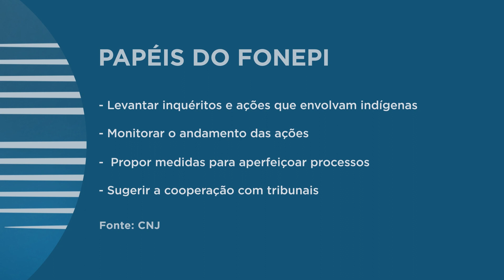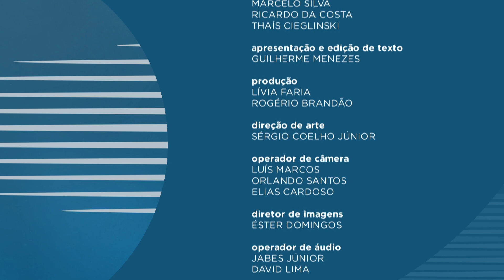Link CNJ - Justiça para os povos indígenas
O Link CNJ desta semana debate as demandas dos povos indígenas junto ao Poder Judiciário. Participam desta edição o secretário-executivo do Ministério dos Povos Indígenas, Luiz Eloy Terena; o coordenador jurídico da Articulação dos Povos Indígenas do Brasil (Apib), Maurício Terena; e Rafael Modesto, assessor jurídico do Conselho Indigenista Missionário (Cimi).

Em fevereiro, o Conselho Nacional de Justiça mudou a composição do Fórum Nacional do Poder Judiciário para Monitoramento e Efetividade das Demandas Relacionadas aos Povos Indígenas e Tribais (Fonit). Com a mudança, haverá maior participação de representantes dos povos originais e o fórum, de caráter permanente, passa a se chamar Fórum Nacional do Poder Judiciário para Monitoramento e Efetividade das Demandas relacionadas aos Povos Indígenas (Fonepi).

Conforme ato normativo, o Fonepi contará com a participação de 12 órgãos governamentais e não governamentais, entre eles quatro conselhos indígenas ou indigenistas a Coordenação das Organizações Indígenas da Amazônia Brasileira (COIAB), o Instituto Socioambiental (ISA), além do Cimi e da Apib.

“Nosso intento com a inclusão de entidades representativas dos povos indígenas no Fonepi é estabelecer uma instância de discussão fundamentada em base sólida, que possa representar a cultura, os valores, a diversidade, os direitos e o pensamento de uma sociedade ancestral e plural. A garantia dos direitos reconhecidos pela Constituição Federal tem no fórum um canal para a efetivação desses direitos”, disse a presidente do CNJ, ministra Rosa Weber, em registro do portal do conselho.

Também terão participação no Fonepi representantes da Fundação Nacional dos Povos Indígenas (Funai); da Defensoria Pública da União (DPU), da Advocacia-Geral da União (AGU), da Ordem dos Advogados do Brasil (OAB); do Conselho Nacional do Ministério Público (CNMP); do Ministério Público Federal (MPF); e do Ministério Público do Trabalho (MPT).

Toda semana, o Link CNJ traz um tema relevante para a sociedade e em discussão no Poder Judiciário, aborda a agenda de decisões do Conselho Nacional de Justiça e em tribunais de todo o país, além de apresentar as postagens do CNJ na última semana.

O programa ainda exibe o quadro Uma História, com depoimentos de juízes sobre julgamentos que marcaram a sua atuação. No episódio que vai ao ar hoje a juíza Fabiana Oliveira, da comarca de Pedra Branca do Amapari, no Amapá, conta como aprendeu a entender e a respeitar na prática as tradições dos povos originários ao tratar de uma demanda junto à Eletronorte.